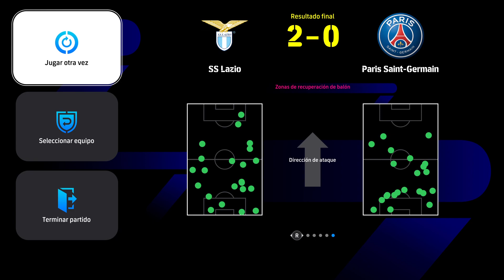SAN SIRO CUP LAZ VS PSG ESTADIO SAN SIRO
SAN SIRO CUP LAZ VS PSG ESTADIO SAN SIRO -- Watch live